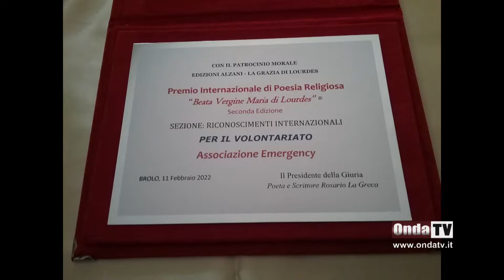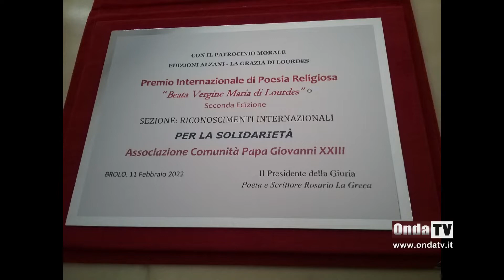Premio Internazionale di Poesia Religiosa Beata Vergine Maria di Lourdes, i nomi dei vincitori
L’11 Febbraio, la Chiesa celebra la memoria della Beata Vergine Maria di Lourdes, che in questo giorno apparve per la prima volta nel 1858 nella Grotta di Massabielle, tra i Pirenei francesi, ad una pastorella, Bernadette Soubirous.
A Lourdes, attorno a quella Grotta è sorto uno dei Santuari più visitati e famosi al mondo, diventato meta incessante di pellegrini e ammalati, che giungono da ogni dove, per invocare la Santa Vergine e chiedere protezione e conforto. Lourdes è il luogo dove
ogni credente, incontrando Gesù nell’Eucaristia e nella preghiera personale, trasforma la propria esistenza, non solo in guarigione fisica, ma anche in cambiamento spirituale.
In occasione di questa ricorrenza, la Giuria della Seconda Edizione del Premio Internazionale di Poesia Religiosa “Beata Vergine Maria di Lourdes”, presieduta dal Poeta e Scrittore Rosario La Greca di Brolo (Messina) e composta da qualificati esperti di comprovata competenza e serietà, dopo avere esaminato e vagliato accuratamente
tutti gli elaborati pervenuti, ha stilato all’unanimità la graduatoria finale delle tre Sezioni e rende noti i nomi dei vincitori.
Il Premio che ha visto la nutrita, entusiastica e qualificata partecipazione di tanti poeti da ogni parte d’Italia e da tante nazioni del mondo, tra cui Burundi, Bosnia e Erzegovina, Montenegro, Svizzera, Tunisia, per scelta, non gode di nessun contributo pubblico e privato e si avvale del Patrocinio Morale delle Edizioni Alzani - La Grazia di Lourdes di Pinerolo (Torino).
I vincitori delle tre Sezioni sono:
SEZIONE A: Poesia in lingua italiana, avente come tema: La Beata Vergine Maria di Lourdes
1 a Classificata: Silvia Ragazzini di Sissa Trecasali (Parma)
2° Classificato: Giulio Redaelli di Albiate (Monza - Brianza)
3° Classificato: Carmine Iossa di Marigliano (Napoli)
Premio Speciale della Giuria: Antonietta Siviero di Termoli (Campobasso)
Premio Speciale della Giuria: Nerina Poggese di Cerro Veronese (Verona)
SEZIONE B: Sezione Poesia in lingua italiana a tema religioso
1° Classificato ex-aequo: Don Giovanni Maurilio Rayna di Savigliano (Cuneo)
1° Classificato ex aequo: Gianni Ianuale di Marigliano (Napoli)
2° Classificato: Bruno Castelletti di Verona
3 a Classificata: Lolita Rinforzi di Assisi (Perugia)
Premio Speciale della Giuria: Rita Addrizzani di Arluno (Milano)
Premio Speciale della Giuria: Grazia Dottore di Messina
SEZIONE C: Sezione Poesia in lingua italiana a tema libero
1 a Classificata: Luisa Di Francesco di Taranto
2 a Classificata: Clelia Cavallo di Latiano (Brindisi)
3 ° Classificato: Giovanni Macrì di Barcellona Pozzo di Gotto (Messina)
Premio Speciale della Giuria: Luigi Di Nicolantonio di Falconara Marittima (Ancona)
Premio Speciale della Giuria: Antonio Barracato di Cefalù (Palermo)
È possibile visionare tutta la graduatoria finale a partire dall’11 Febbraio 2022 sul sito:
Il Fondatore e Presidente del Premio, Poeta e Scrittore Rosario La Greca, ha deciso con tutti i componenti della Giuria di assegnare all’unanimità il Premio Speciale alla
memoria della Scrittrice, Poetessa e Pittrice Fiorella Silvestri, alla poetessa Isabella Michela Affinito di Fiuggi (Frosinone), per la poesia ”La città di De Chirico”.
Il Premio, istituito quest’anno, si prefigge di ricordare l’Artista Fiorella Silvestri di Ostia Lido (Roma), recentemente scomparsa, un’Artista poliedrica dall’innato talento, sia nel campo letterario che in quello artistico. Di origine ligure, dopo aver lavorato per 20 anni
come hostess di volo, ha dedicato la sua vita alle passioni che l’hanno coinvolta fin da piccola. Fiorella è stata Scrittrice, Poetessa, stilista e pittrice, molti i riconoscimenti che le sono stati conferiti per le sue opere di narrativa e poesia e per i suoi dipinti.
La Giuria ha, inoltre, reso noto i nominativi delle Associazioni che si sono distinte nel campo della Solidarietà e del Volontariato, a cui saranno conferiti i Riconoscimenti Internazionali.
Per la Solidarietà il Riconoscimento Internazionale è stato assegnato all’Associazione Comunità Papa Giovanni XXIII.
Per il Volontariato il Riconoscimento Internazionale è stato assegnato all’Associazione Emergency.
Il Fondatore e Presidente del Premio Internazionale di Poesia Religiosa “Beata Vergine Maria di Lourdes”, Poeta e Scrittore Rosario La Greca, ringrazia di vero cuore tutti i poeti che hanno partecipato al Premio e coloro che hanno collaborato fattivamente alla realizzazione di questa pregevole iniziativa.